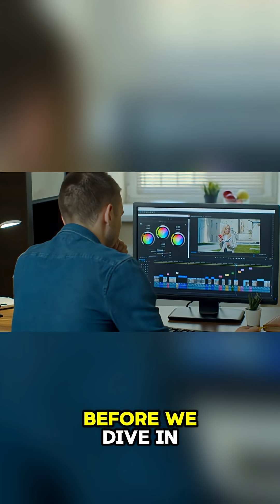This Ant Becomes a ZOMBIE?! Nature’s Creepiest Parasite 🧟🐜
What if we told you zombies are real… in the insect world? A fungus called Ophiocordyceps takes over ants’ minds, controlling them like puppets before killing them from the inside out. This is not fiction — it’s science.
💬 Comment “ZOMBIE” if you’re creeped out
👍 Like if you love the weird side of nature